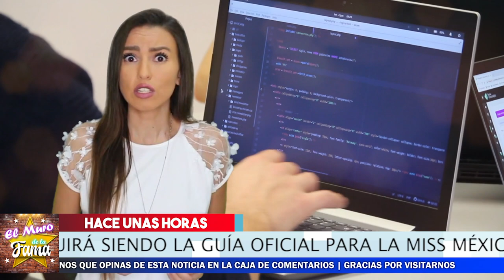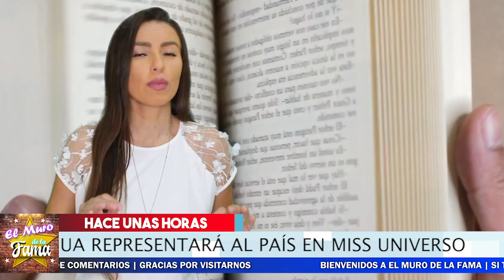🚨🤩 ¡ Asi Fue Como Coronaron A 𝗹𝗮 𝗡𝘂𝗲𝘃𝗮 𝗠𝗶𝘀𝘀 𝗠𝗲𝘅𝗶𝗰𝗮𝗻𝗮 𝗨𝗻𝗶𝘃𝗲𝗿𝘀𝗮𝗹 ! ⛔💥